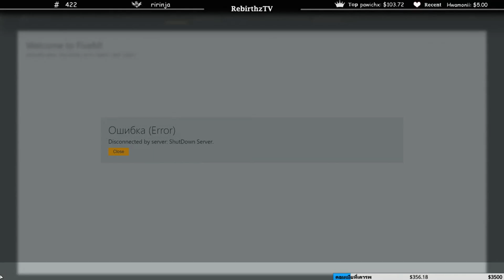ลุงแม็ก ฟังแจ้กกี้ เคลียความในใจ กับโทนี่ โทนี่ถึงกับรับไม่ได้!!!! | Unknown City